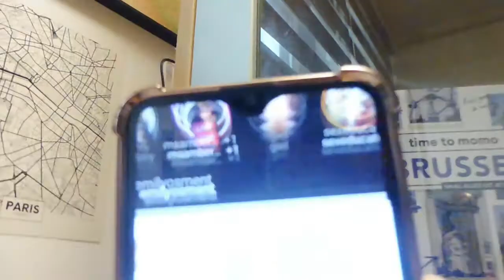nieuwe bewoners in huis!